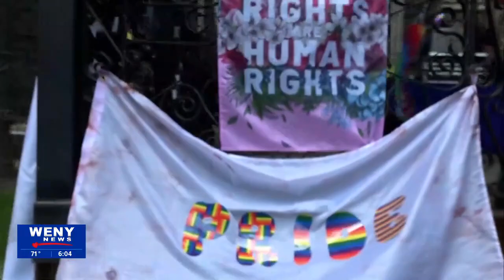Elmira Pride returns to the Southern Tier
Pride is a time to celebrate the LGBTQ+ community. Whether you're male, female, gay, lesbian, or transitioning; you are celebrated today and everyday. Elmira Pride kicked off the month long celebration in the Southern Tier.